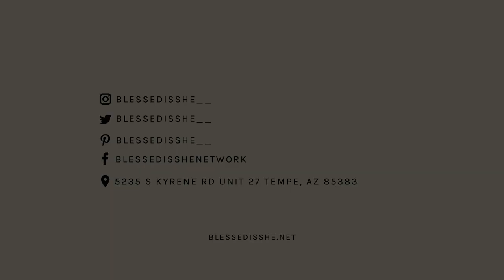Starting Fresh with Saint Ignatius of Loyola // Saint Stories with Kelsey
We are back with another Saint Story!

The new year has not made you any promises, but the Lord has. He has promised to bring new hope, new grace, and new life.

And He'll do it every. single. time.

If the start of a new year has felt like more of the same disappointments, lean into the grace. Take some notes from our friend, Saint Ignatius of Loyola, and be motivated by the virtuous life. Let's start fresh in 2021 with Saint Ignatius.

His plans are always good. 🙏🏽